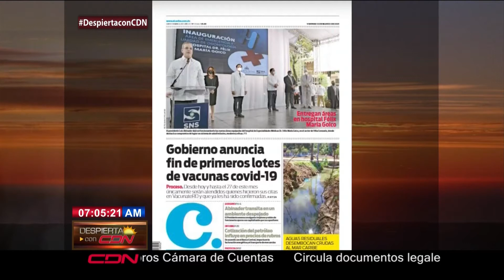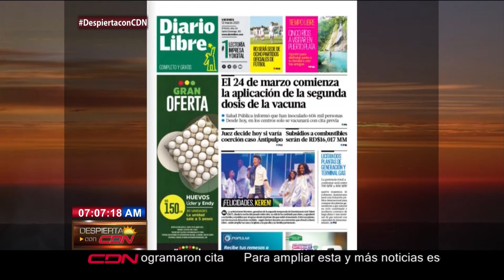Portada de diarios y agenda periodística para este viernes en RD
Nuestra compañera Suzan Castaños nos presenta la portada de los principales diarios de República Dominicana y la agenda periodística para este viernes 12 de marzo del 2021, en el programa